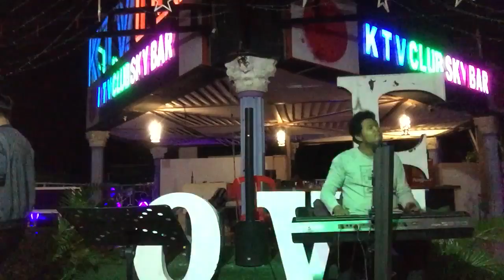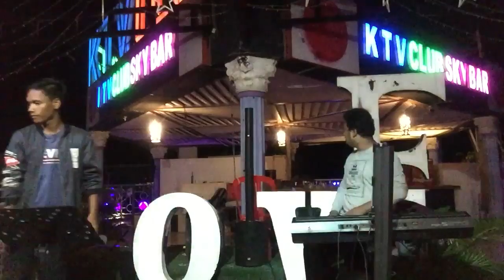ស្នេហ៍គ្រាំគ្រា-Original Song 2020 || Khmer song Cover song Live band 2020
សូមជួយSubscribe​ដេីម្បីទទួលបានវីដែអូថ្មី​សូមអគុណ
Fb SourVichet